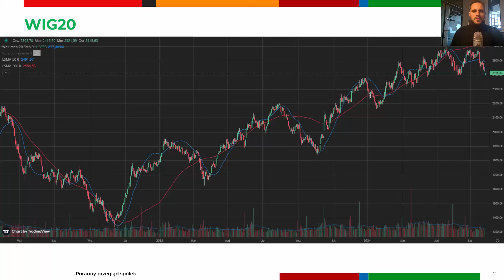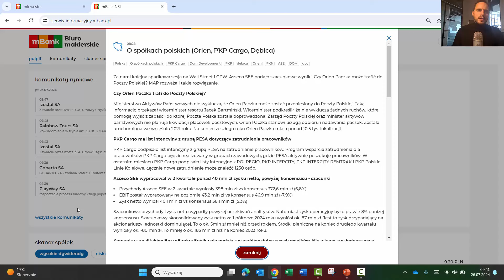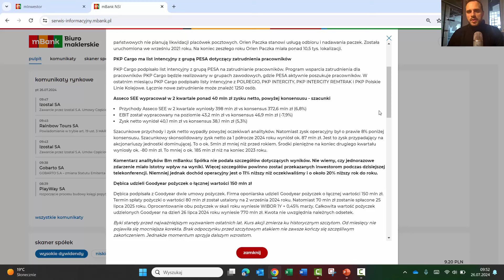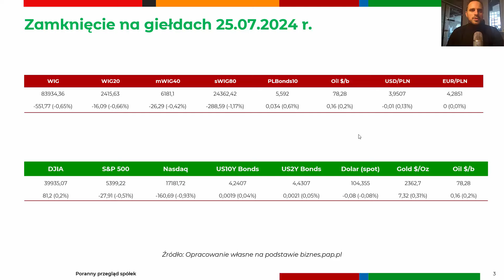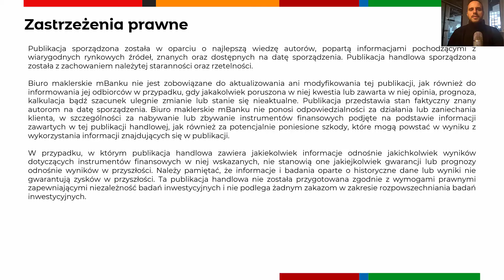Mocne spadki Dino Polska na wczorajszej sesji |Poranny przegląd spółek 26.07.2024 r.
Jest pomysł przeniesienia Orlen Paczki do Poczty Polskiej. Asseco SEE publikuje wyniki za 2 kwartał 2024 roku. Na amerykańskim rynku dalsza wyprzedaż technologicznych gigantów.